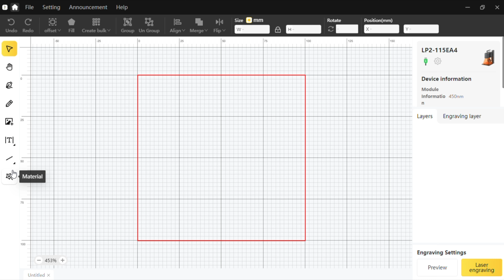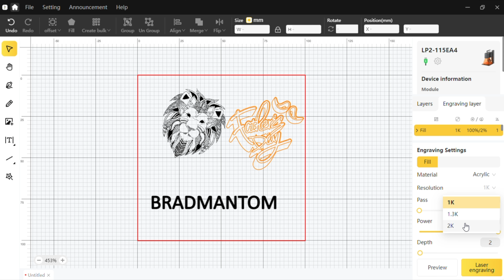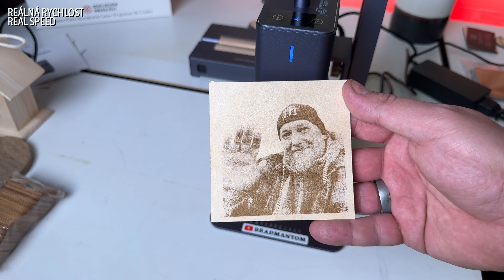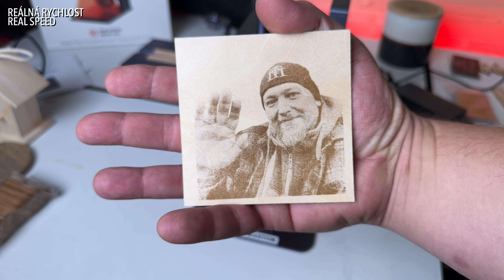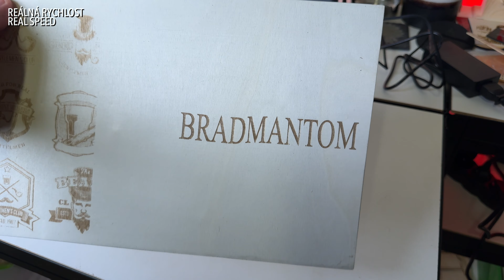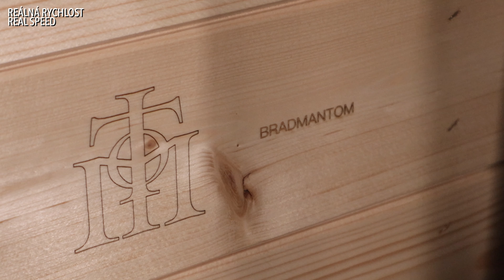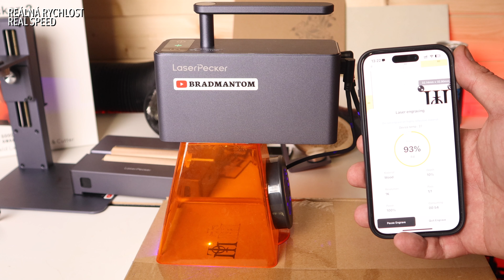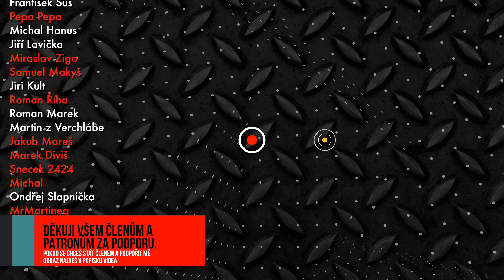LaserPecker LP2 - Jednoduchá, intuitivní a přenosná laserová gravírka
Několik týdnů testování, hodiny práce s videem, ale nebudu zde psát co to umí. Doporučuji se podívat na recenzi a udělat si vlastní názor. Je to opravdu něco jiného něž na co jsme byli zvyklí a jediné co napíšu, tak si myslím, že pro hodně kreativních lidí je tato gravírka asi to nejzajímavější co pořídit.

Slevový kód na 10%: Tom10
Sklady mají v EU (Německo, Polsko)

Mrkněte se i na YouTube kanál LaserPecker @LaserPecker

🔥LightBurn Workshop - Nauč se ovládat laserovou gravírku a vytvářet grafiku pro gravírování